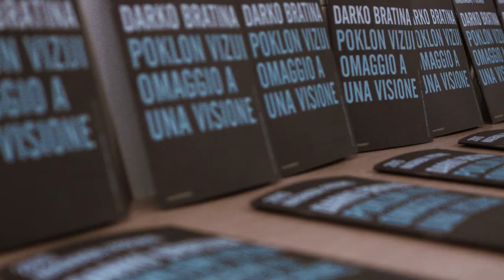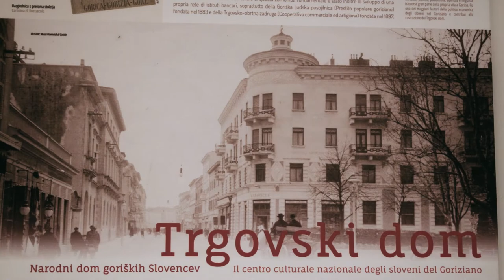Darko Bratina Award 2015 - Villi Hermann #2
Short clip of our journey  during the film festival Darko Bratina Award. Tribute to a Vision 2015 on the border between Slovenia and Italy (FVG) including Nova Gorica and Gorizia.